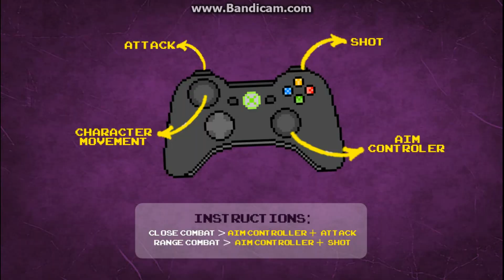ORBIZ Gameplay Test - Alpha Version